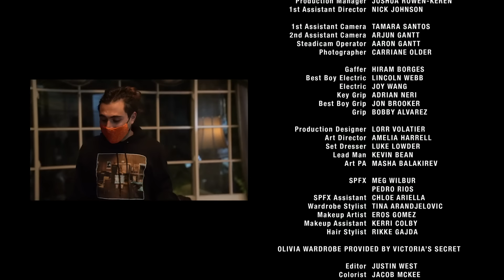Olivia O'Brien - Sociopath (Official Video)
Wardrobe provided by Victoria's Secret

STARRING:
Olivia O’Brien
Zak Steiner
Brooke Held
Kelsey Calemine
Anastasia Karanikolaou
Drew Macdonald
Sydney Carlson
Quenlin Blackwell
Lexie Lombard
claudia sulewski

Directed by Amber Park
Written by Amber Park & Max Movish
Producer Aiden Magarian
Director of Photography Dannel EscallÓn
Casting Director - Olivia O'Brien
Production Manager - Joshua Rowen-Keren
1st Assistant Director - Nick Johnson
1st Assistant Camera - Tamara Santos
2nd Assistant Camera - Arjun Gantt
Steadicam Operator - Aaron Gantt
Photographer - Carriane Older
Gaffer Hiram Borges
Best Boy Electric - Lincoln Webb
Electric - Joy Wang
key grip - Adrian neri
Best Boy Grip - Jon Brooker
Grip - Bobby Alvarez
Production Designer - Lorr Volatier
Art Director - Amelia Harrell
Set Dresser - Luke Lowder
Lead Man - Kevin Bean
Art PA - Masha Balakirev
SPFX - Meg Wilbur & Pedro Rios
SPFX Assistant - Chloe Ariella
Wardrobe Stylist - Tina Arandjelovic
Makeup Artist - Eros Gomez
Makeup Assistant - Kerri Colby
Hair Stylist - Rikke Gajda
Editor - Justin West
Colorist - Jacob McKee
Sound Mixer - Ryan Graff
Sound Design & Mix - Fiddle Leaf Sound
VFX Producer - Max Colt
VFX - Frender
Beauty - @DigitalBeautyWork
2D Graphic Animation - John Gagnon
Graphic Designer - Gabriel Gahesa & Lauren Maingot
BTS - Blair Brown & Edgar Medina
Production Assistants - KC Chambers, Drew Degurian, Connor Kamp, Elinor Kry, Jon Schafer
Compliance Officer/Medic - Shaun Mcclure
Covid Testing - Concierge MD LA
Managment - Rich Cohen, Max Movish,  Emily Kennedy
Label - Island Records
Location - Themis Z Glatman

Lyrics:
How do you feel nothing
when I feel it all
I’m sick to my stomach
why don’t you feel guilty
your conscience should be filthy
do you even miss me at all

Hands on my neck
but you got no regrets
for the marks that you left
like your heart’s pumping ice thru your chest
and I bet
that you’ll do it again
guess that’s what I get
for loving a sociopath
Maybe you’re wired like that
a cold-blooded sociopath

Got an empty expression
with blood on your hands
you should feel something
but maybe you can’t
some kind of madness
your empathy’s lacking
and I don’t know how the fuck this could have happened

and I bet
a cold-blooded sociopath

Broke me in half
you just laughed
left me crying on the floor
well I guess
it’s what I get